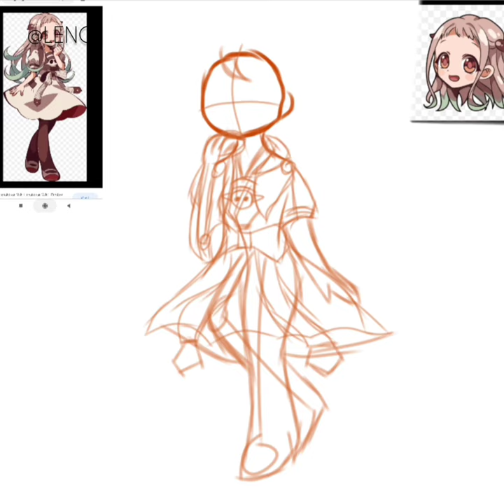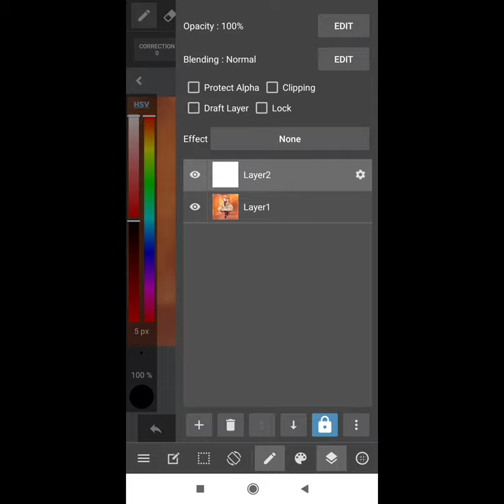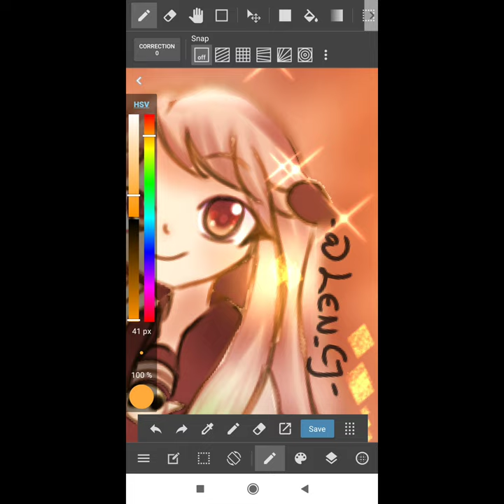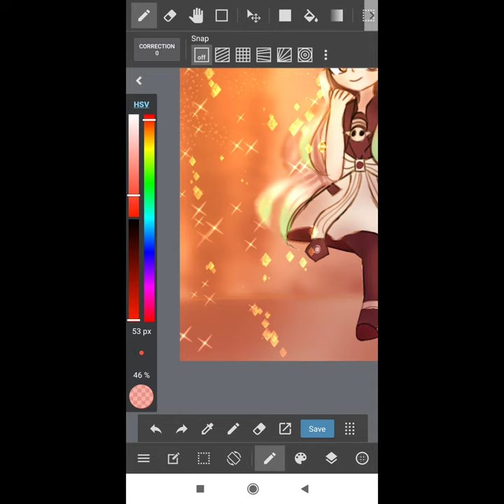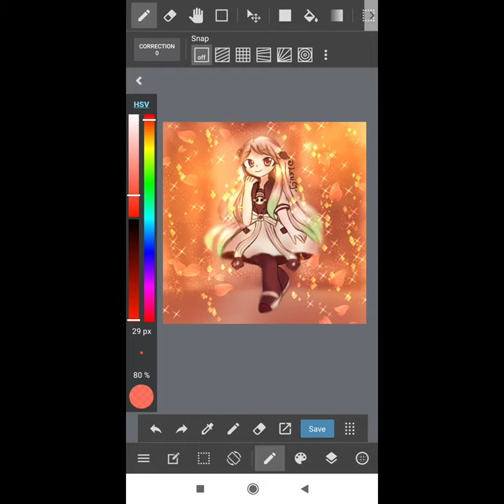YASHIRO NENE SPEED PAINT ❤️ IN MY ART STYLE-❤️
Yashiro Nene from Toilet-Bound Hanako-Kun❤️